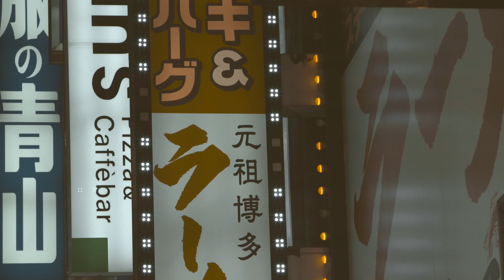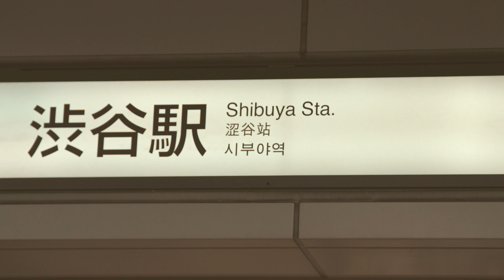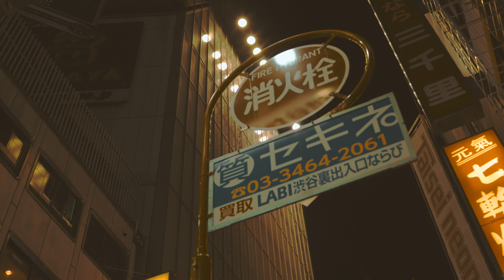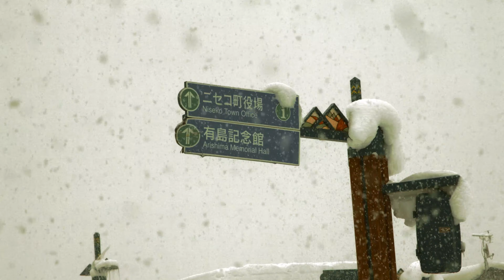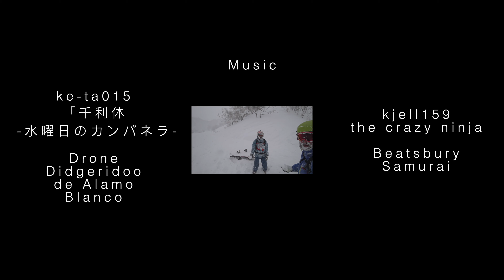WHILE LOOKING - doc film - JAPAN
The film's heroes went to check whether there is a place with complete freedom. A documentary study of Tokyo, his lifestyle and answers to the questions of finding a path. Extreme sport and travel to new places and people are intertwined in the film.

Official selection of Tokyo Lift-Off Film Festival 2020 - Headliners (Short)